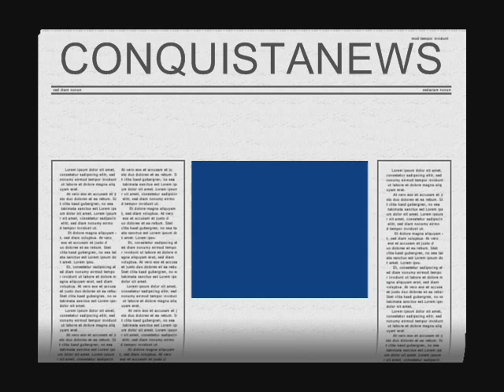PROCON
A SECRETARIA de Justiça, Cidadania e Direitos Humanos mandou para Vitória da Conquista uma equipe do PROCON, que montou stand na Praça Barão do Rio Branco, para trabalho de conscientização e atendimento geral á população conquistense, sobretudo à população mais carente. O grupo atende nesta quarta-feira (hoje) e amanhã quinta-feira. Pela manhã, dezenas de pessoas buscaram informações e/ou protocolaram queixas. Os serviços de telefonia bateram o índice de reclamações. Clique no link LEIA MAIS e assista ao vídeo com EURÂNY MANGUEIRA DE SENA. Ouça o que ela fala sobre os trabalhos do grupo em Vitória da Conquista...